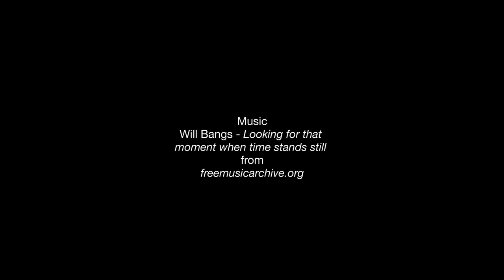Ο Γρηγόρης Τσόκας στο Κτήμα Γεροβασιλείου | Πορτρέτο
Μία πολύ ενδιαφέρουσα διάλεξη για ένα επίκαιρο και πολυσυζητημένο θέμα έδωσαν η αρχαιολόγος και επικεφαλής των ανασκαφών του λόφου Καστά της Αμφίπολης, Κατερίνα Περιστέρη, και ο συνεργάτης της καθηγητής Εφαρμοσμένης Γεωφυσικής, Γρηγόρης Τσόκας, στο Μουσείο Οίνου Γεροβασιλείου.

Ο κ. Τσόκας παρουσίασε πρωτοποριακές γεωφυσικές μεθόδους, που με τη βοήθεια ηλεκτροδίων μας δίνουν τρισδιάστατη απεικόνιση του εδάφους και εικόνες από το εσωτερικό του λόφου Καστά της Αμφίπολης. Με τη βοήθεια των αποτελεσμάτων αυτών, διακρίνονται οι φυσικοί σχηματισμοί από τις ανθρωπογενείς δομές, ώστε να εντοπιστούν τα σημεία ενδιαφέροντος που χρήζουν ανασκαφικής διερεύνησης.

Η κα Περιστέρη μας παρουσίασε τα μέχρι στιγμής ευρήματα του λόφου Καστά. Σημαντικά ευρήματα του τελευταίου τετάρτου του 4ου π.Χ αιώνα, εντυπωσιακού κάλους και πολλά από αυτά σε εντυπωσιακά άριστη κατάσταση. Από τις τελευταίες μελέτες των ευρημάτων φαίνεται ότι πρόκειται για ταφικό μνημείο αφιερωμένο στον αδελφικό φίλου του Μεγάλου Αλεξάνδρου, Ηφαιστίωνα.